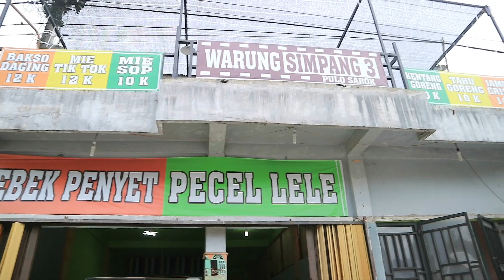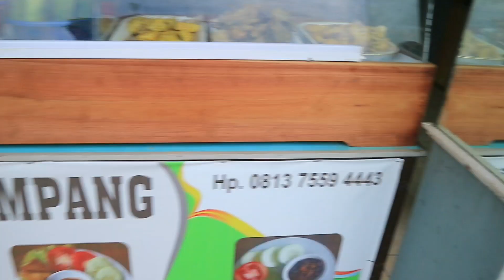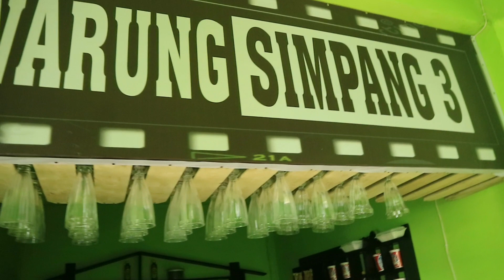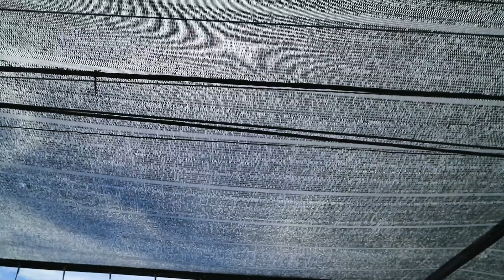Makan Pecal Lele di Warung Simpang Aceh Singkil - Close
Kritik dan saran diterima yaaa... 🤣